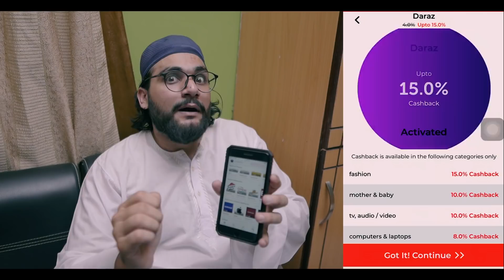PHIR MAI AMEER HOGAYA | Comedy Skit | Mansoor Qureshi MAANi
Idea By - AAMIR MALIK
Direction & Edit - Mansoor Qureshi
Special Thanks - Asim Awan